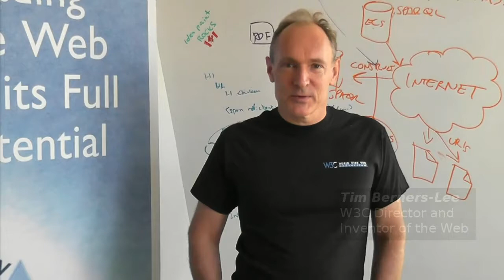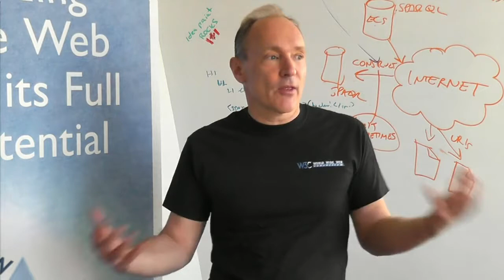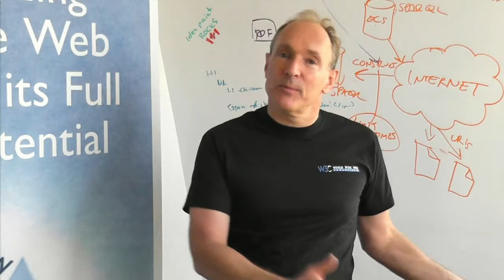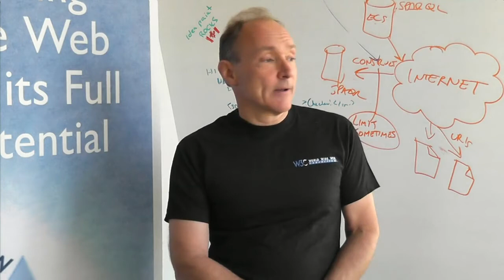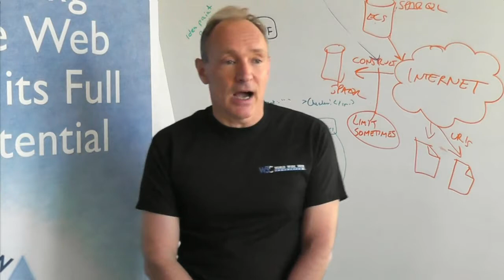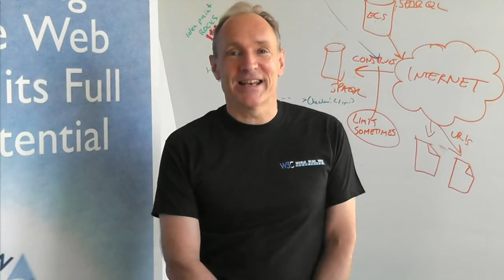Welcome: Contributing to Open Standards, Ian Jacobs (W3C) - W3Conf 2011